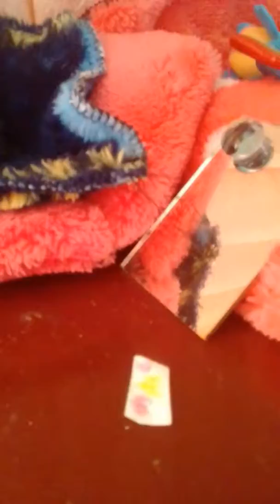Маи игрушки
Ашаооо